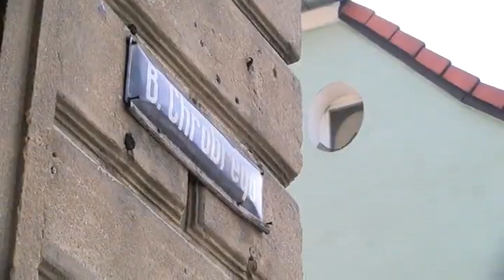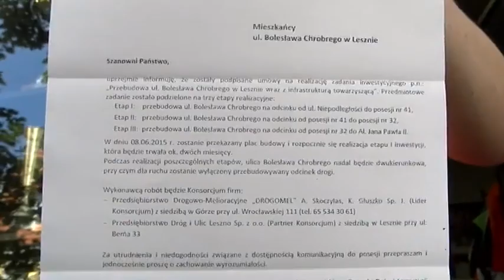Rusza przebudowa ulicy Chrobrego